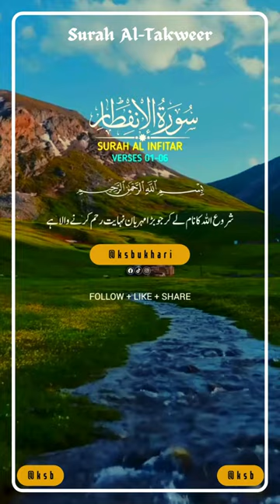Surah Al Takweer Verse # 21-29 - No copyright Shots | Free Footage